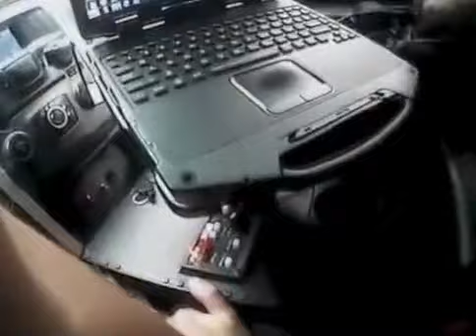Police officer Ray Tensing shoots Sam DuBose during traffic stop